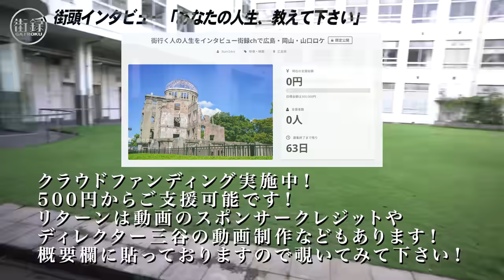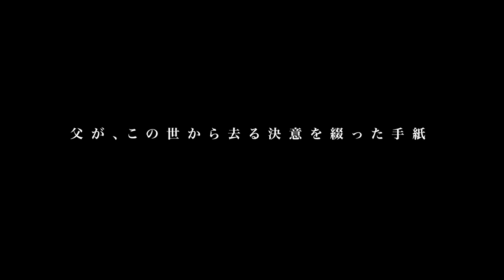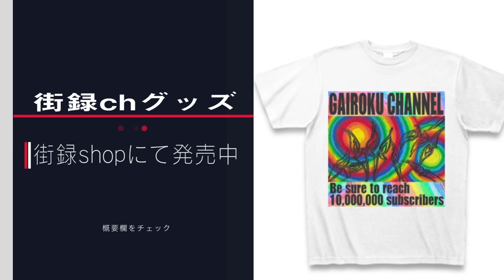パタパタママ木下前編/借金暴発で夜逃げした父/10年後 警察から突然の電話/河原でホームレスとして発見…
木下さんのtwitterはこちら！

街録chオンラインサロンの入会はこちらから！

クラファン広島・岡山・山口！

①氏名
②年齢
を記載して
まで！

※応募多数のため、時期によってお願いできないこともあります。

【使用機材】
・SONY・α７s III

【スタッフ】
取材ディレクター：三谷三四郎
諸々の補佐：橋本一路
総合演出ww：三谷三四郎